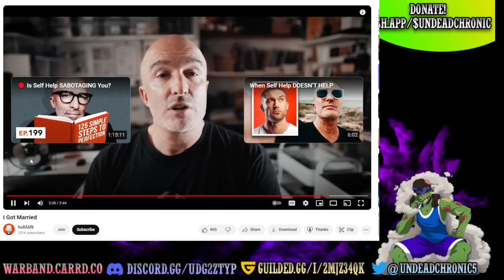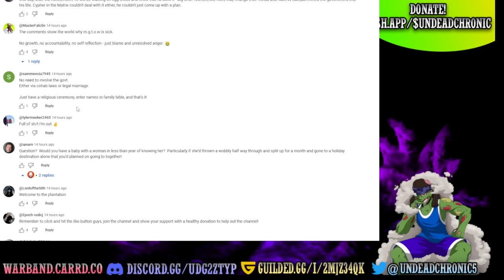'Mgtow' Man Was Actually Married The Whole Time!